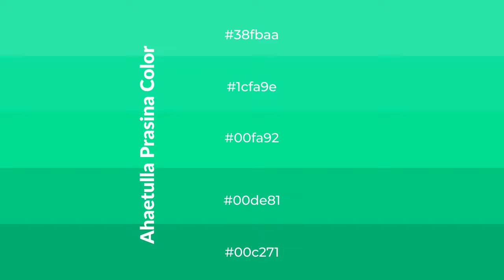Shades & Tints of Ahaetulla Prasina color 00fa92 A Warm Green color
Shades of Ahaetulla Prasina color 00fa92 Warm Shades of Ahaetulla Prasina color with Green hue for your project!

Shades
Hex 00de81

Tints
Hex 1cfa9e